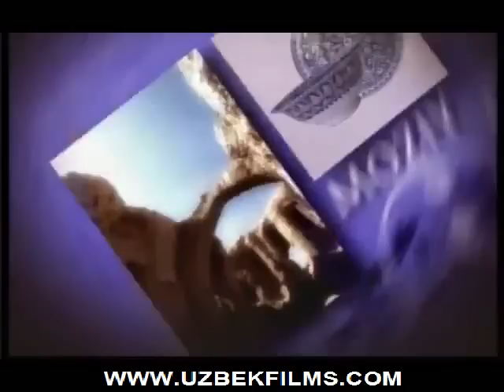MARJON (Farg'onaga sayohat)PART2 - UzbekTVNewYork,Inc 1718-600-6518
UzbekTVNewYork,Inc